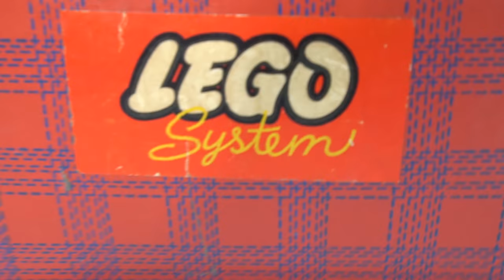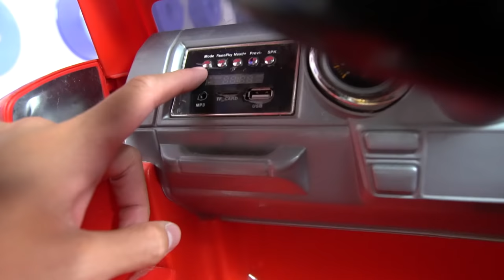VÍDEO GAME DO PASSADO VS VÍDEO GAME DO FUTURO - QUAL É O MAIS LEGAL?